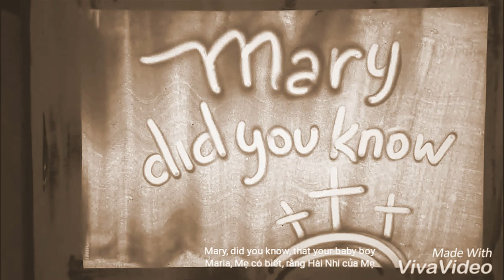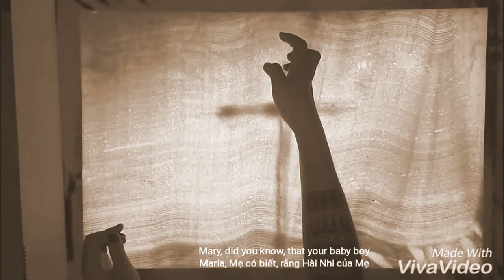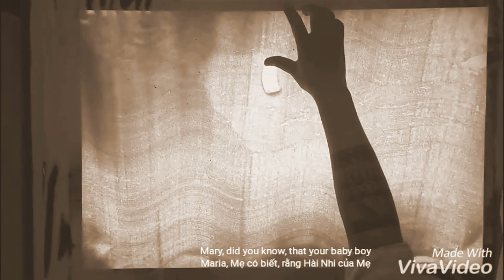Mary did you know - Sand Art by Naughty Merman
Composer : Mark Lowry & Buddy Greene
Singer : Cee Lo Green
Sand Artist and Editor : Naughty Merman